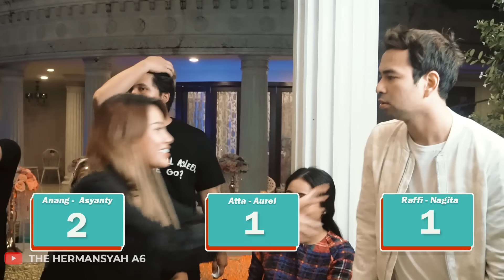GAMES TEBAK KATA, SULTAN ANDARA MALAH NGAMBEK??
Games tebak kata, sultan andara malah ngambek?? Kok bisa ngambek sih sultan Andara? Yuk tonton video kita selengkapnya..